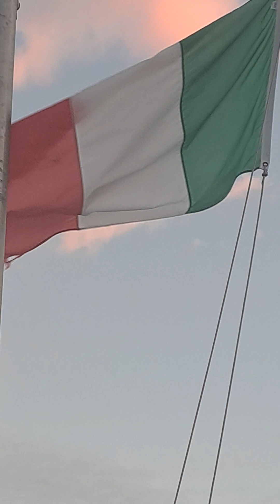November 18, 2023